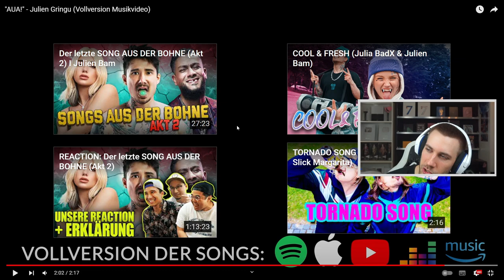Ohoh Julien ist Sauer 😂 "AUA!" - Julien Gringu (Vollversion Musikvideo)